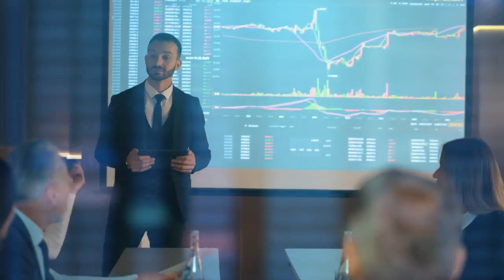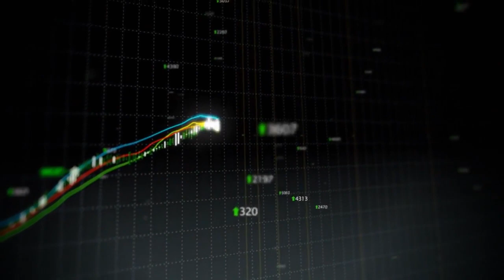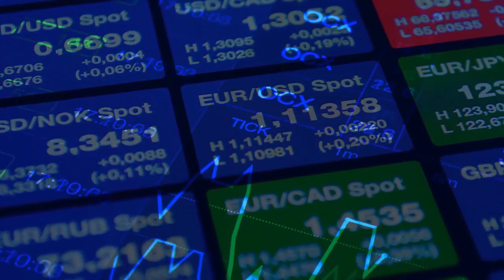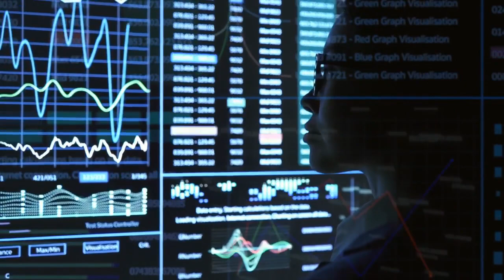AMC STOCK UPDATE : OMG! GET READY FOR PRICE TO SKYROCKET FOR AMC STOCK